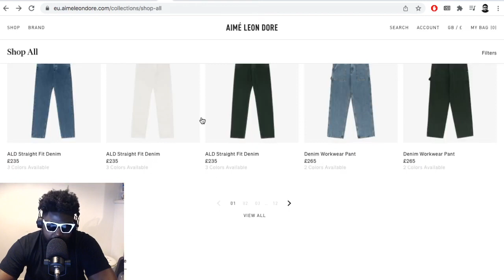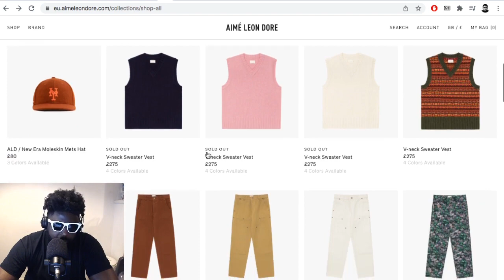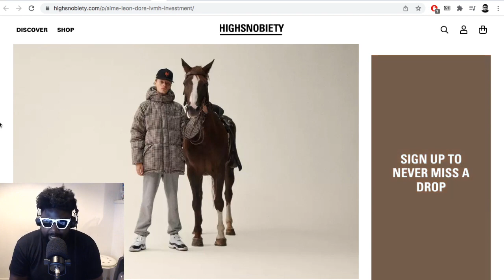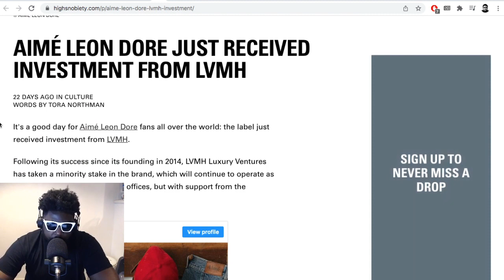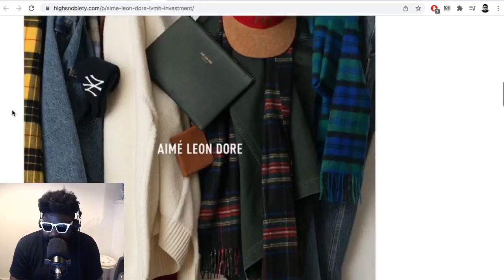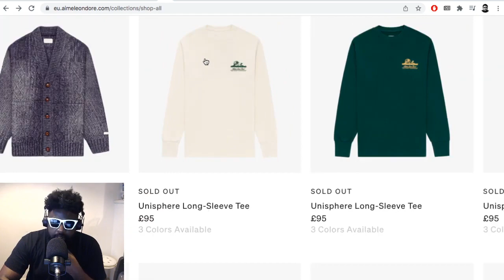Is this the end of Aimé Leon Dore?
▶Bitcoin bc1qh8eq90fs0y9te5df0etj4elgk3j9wpn552s2za